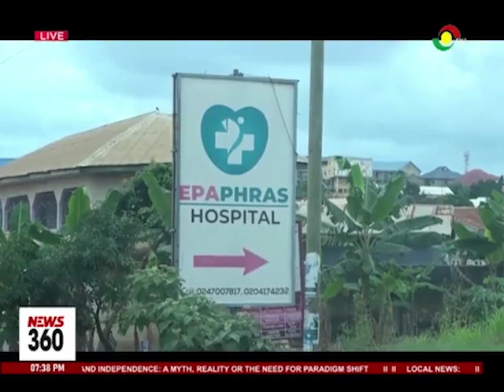KNUST killing: Police on manhunt for student who stabbed his colleague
The police in Kumasi is on a manhunt for a young man alleged to have stabbed his friend to death.

The deceased, Lambert Frimpong is a 23-year-old second-year History and Politics student at the Kwame Nkrumah University of Science and Technology.